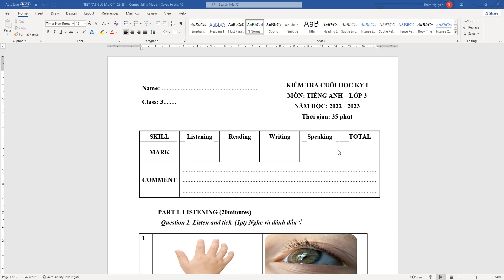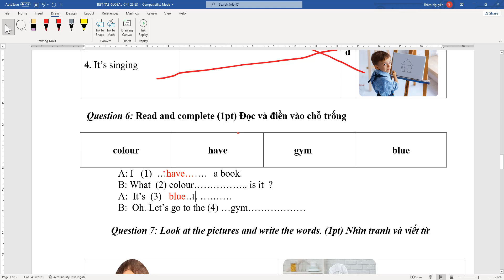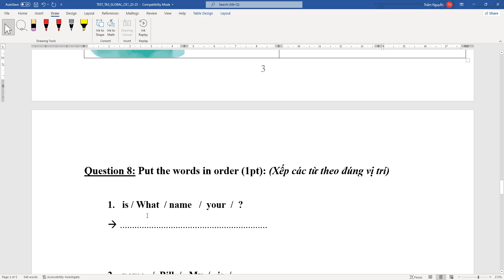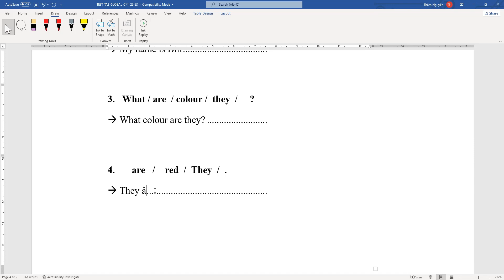ĐỀ THI TIẾNG ANH 3 HK1 LỚP 3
FILE NGHE VÀ ĐỀ
Video mới 7:30 mỗi ngày